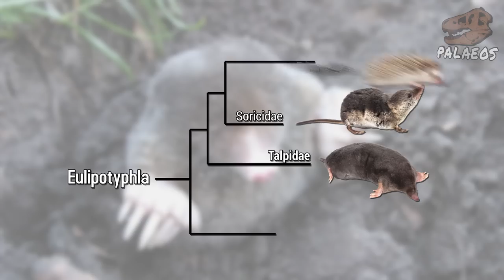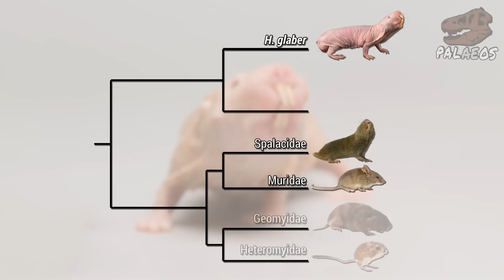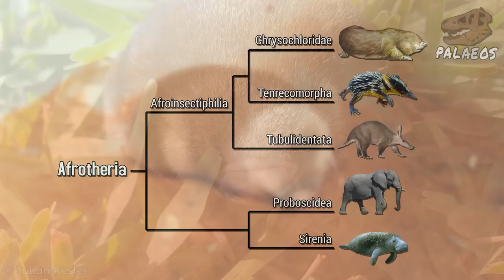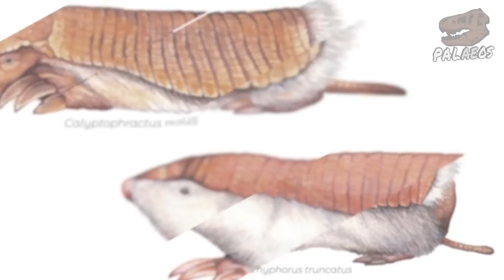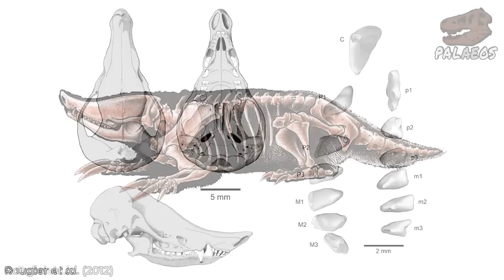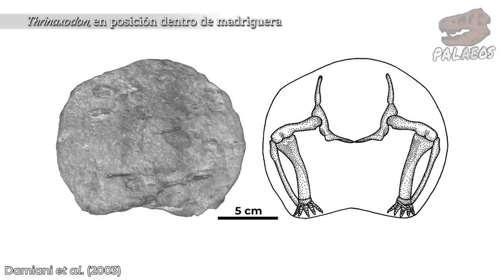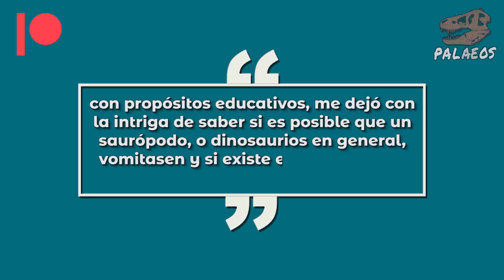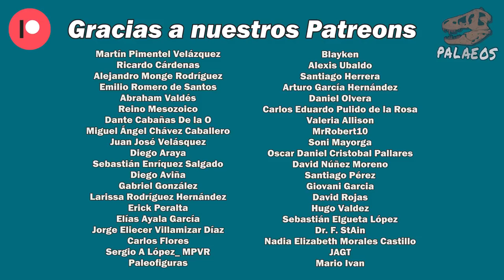Convergencias evolutivas: TOPOS - (bonus: vómitos de dinosaurio)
Hoy, les traemos un nuevo episodio de "Convergencias evolutivas". Y en esta ocasión, el curioso caso de los topos. Veremos qué organismos han convergido con estos peculiares mamíferos y cómo algunos, incluso lo han hecho a nivel genético. Iremos tan atrás en el tiempo como sea posible para conocer a los organismos extraños y extintos que alguna vez vivieron en túneles excavando incluso en las condiciones más adversas del planeta. No te lo pierdas.

Además, daremos respuesta a una pregunta de nuestros mecenas relacionada a los vómitos de dinosaurios. ¿Podían vomitar estas criaturas? Y de ser posible ¿han quedado vestigios de esto?

Fuentes:
Jiménez-Hidalgo E. et al. 2018. Gregorymys veloxikua, the oldest pocket gopher (…). J. Mamm. Evol. 25(3), 427-439.
He Y. et al. 2020. Evolutionary history of Spalacidae (…). Mamm Rev. 50(1), 11-24.
Archer M. et al. 2011. Australia's first fossil marsupial mole (…) resolves controversies about their evolution and palaeoenvironmental origins. Proc. Royal Soc. B, 278(1711), 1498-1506.
Partha R. et al. 2017. Subterranean mammals show convergent regression in ocular genes (…). Elife, 6, e25884.
Chimento N R. et al. 2012. The Patagonian fossil mammal Necrolestes (…). Rev Mus Argent Cienc Nat, 14, 261-306.
Damiani R. et al. 2003. Earliest evidence of cynodont burrowing. Proc. Royal Soc. B, 270(1525), 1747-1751.
Fernandez V. et al. 2013. Synchrotron Reveals Early Triassic Odd Couple (…). PLOS ONE, 8(6), e64978.
Mao F. et al. 2021. Fossoriality and evolutionary development in two Cretaceous mammaliamorphs. Nature, 592(7855), 577-582.
Lyson T. R. et al. 2016. Fossorial origin of the turtle shell. Curr. Biol. 26(14), 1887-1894.
Zheng X. et al. 2018. Exceptional dinosaur fossils reveal early origin of avian-style digestion. Scientific reports, 8(1), 1-8.
Sanz J L. et al. 2001. An early Cretaceous pellet. Nature, 409(6823), 998-1000.
Van de Weerd A A. et al. 2022. New late Oligocene rodent faunas from the Pannonian basin. Palaeobiodiversity and Palaeoenvironments, 102(2), 465-492.
Denys C. 2011. Rodents. En: Harrison, T. (ed.). Paleontology and Geology of Laetoli: Human Evolution in Context. Volume 2: Fossil Hominins and the Associated Fauna. 15-53p.
Beck R M. et al. 2016. Going underground (…). Mem. Mus. Victoria, 74, 151-171.
Rougier G W. et al. 2012. The Miocene mammal Necrolestes (…). PNAS, 109(49), 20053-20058.
Ameghino F. 1891. Nuevos restos de mamiferos fosiles descubiertos por Carlos Ameghino (…). Rev. Argentina His. Nat., 1, 289-328.
Rose K D. y & Emry R J. 1983. Extraordinary fossorial adaptations in the Oligocene palaeanodonts Epoicotherium and Xenocranium (…). J. Morphol. 175(1), 33-56.
Debraga M. 2003. The postcranial skeleton, phylogenetic position, and probable lifestyle of the Early Triassic reptile Procolophon trigoniceps. Can. J. Earth Sci. 40(4), 527-556.
Luo Z X. y Wible J R. 2005. A Late Jurassic digging mammal (…). Science, 308(5718), 103-107.
Hopkins S S. 2005. The evolution of fossoriality and the adaptive role of horns in the Mylagaulidae (…). Proc. R. Soc. B, 272, 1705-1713.
Kammerer C. F. y Angielczyk K. D. 2009. A proposed higher taxonomy of anomodont therapsids. Zootaxa, 2018(1), 1-24.
Czaplewski N J. 2012. A Mylagaulus (…) with nasal horns from the Miocene (…). J. Vertebr. Paleontol. 32(1), 139-150.
Patterson B D. y Upham N S. 2014. A newly recognized family from the Horn of Africa, the Heterocephalidae (…). Zool. J. Linn. Soc. 172(4), 942-963.
Pickford M. 2015. Late Eocene Chrysochloridae (…) from the Sperrgebiet, Namibia. Comm. Geol. Surv. Namib. 16, 153-193.
Botha-Brink J. 2017. Burrowing in Lystrosaurus (…). J. Vertebr. Paleontol. 37(5), e1365080.
Barasoain D. et al. 2019. A new fairy armadillo (…) from the upper Miocene of Argentina (…). J. Vertebr. Paleontol. 39(5), e1716778.
Ortiz-Caballero E. et al. 2020. A new species of the gopher Gregorymys (…) from the early Oligocene (…). J. Paleontol. 94(6), 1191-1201.
Kammerer C. F. 2021. Elevated cranial sutural complexity in burrowing dicynodonts. Front. Ecol. Evol. 449.

Música creada con AI por beatoven.ai